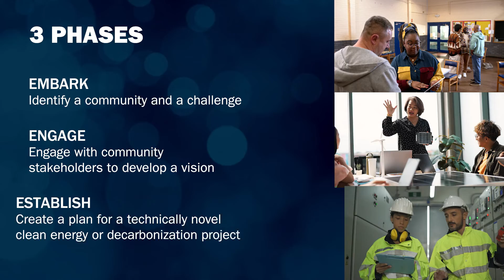Solutions for Lasting, Viable Energy Infrastructure Technologies (SOLVE IT) Prize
Learn more about how to get involved with the $5 million Solutions for Lasting, Viable Energy Infrastructure Technologies (SOLVE IT) Prize, developed by the the U.S. Department of Energy’s Offices of Technology Transitions, Clean Energy Demonstrations, and Energy Efficiency and Renewable Energy.

Prize competitors will be awarded for identifying local energy challenges, connecting with local stakeholders to craft solutions, and creating an implementation action plan. Individuals or organizations with a history of successful participatory community-based initiatives—especially in disadvantaged and energy-burdened communities—are encouraged to join.